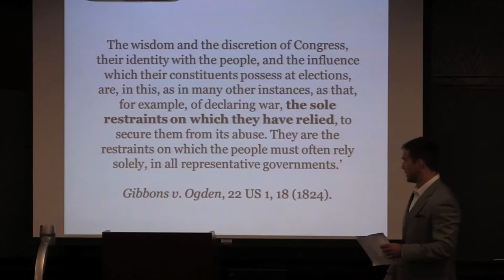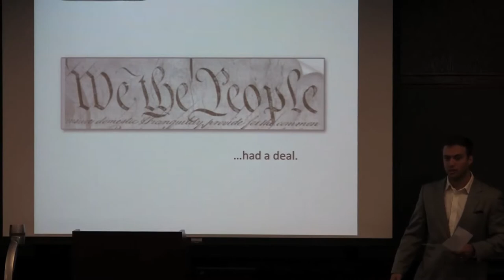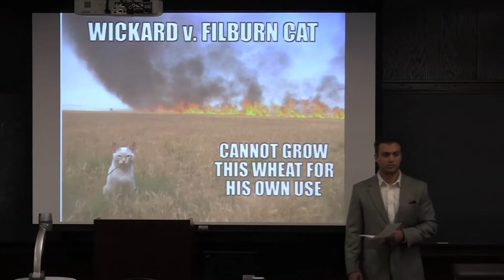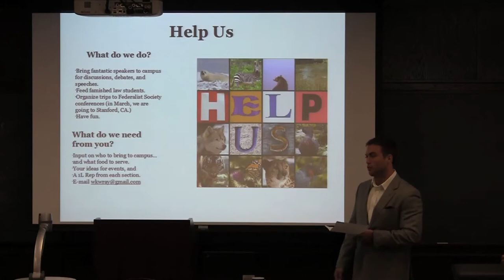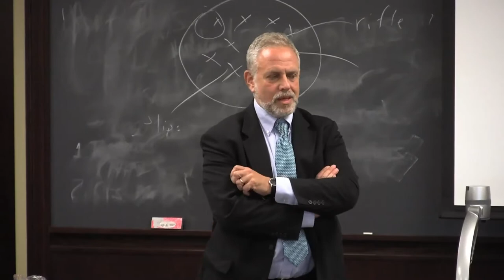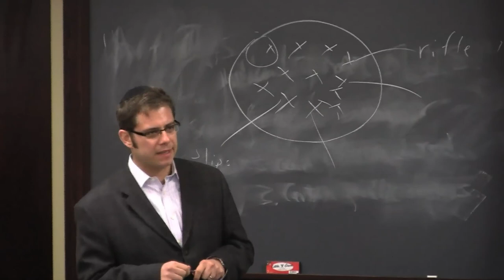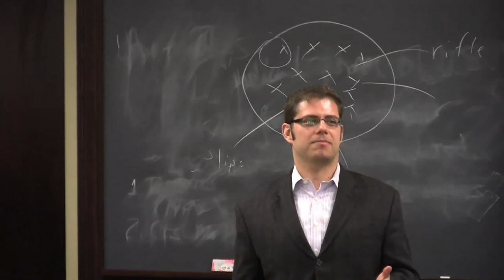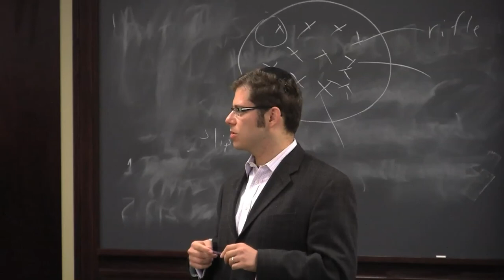Piracy and International Law Panel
The Piracy and International Law Panel on September 19, 2011 was a co-sponsored event between the Federalist Society and the Maritime Law Society.  The speakers included Professor Jonathan Gutoff and Professor Eugene Kontorovich.